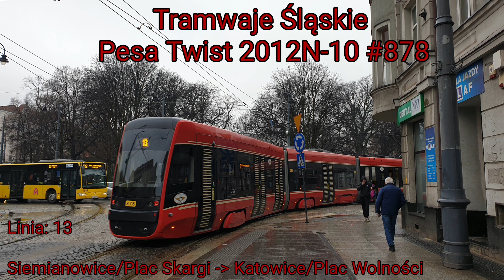Tramwaje Śląskie - linia 13 | Pesa Twist 2012N-10 #878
Linia 13 łączy Siemianowice z Katowicami, tramwaje kończą trasę na placu Wolności, nie ma tam tradycyjnej pętli. Wagony zawracają na rondzie jak chociażby samochody i autobusy. Na Placu Wolności z łatwością można przesiąść się na autobusy, które docierają do różnych miejscowości.
Info:
Rocznik/Year of production: 2021
Rok nagrania/Year of record: 2023
Trasa/Route:
0. Siemianowice - Plac Skargi
1. Siemianowice - Mijanka
2. Wełnowiec - Plac Alfreda
3. Wełnowiec/Gnieźnieńska
4. Wełnowiec - DI Tower
5. Wełnowiec - Kościół
6. Koszutka/Jesionowa
7. Koszutka/Słoneczna
8. Koszutka/Misjonarzy Oblatów
9. Katowice - Rondo
10. Katowice - Rynek
11. Katowice - Dworzec PKP
12. Katowice - Plac Wolności koniec trasy/final stop